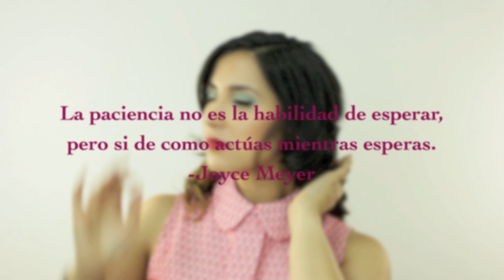Tratamiento para cabello maltratado - en casa!! / Damaged hair? try this at home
Este es un video para ilustrarles como cuidarse el cabello en casa con el gorro "the jet stream" que conseguí en Sally Beauty Supply. Todo ésto lo puedes lograr con menos de 200 pesos de inversión.
Es un tutorial con un poco de humor para distraernos un rato, espero que les guste.
Para que el gorro funcione mejor, lo ideal es hacerle un nudo al cordón para que puedas utilizar tus manos.

Los tratamientos utilizados son:
Tratamiento Hidratante -Macadamia Oil - tratamiento hidratante profundo